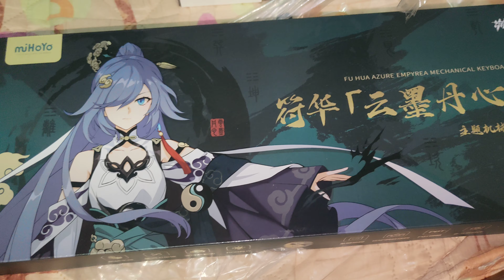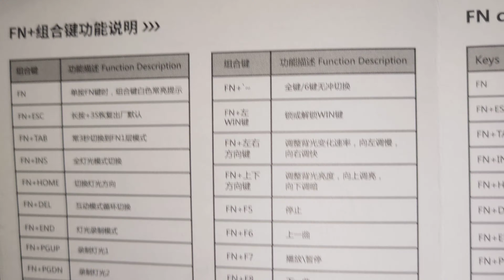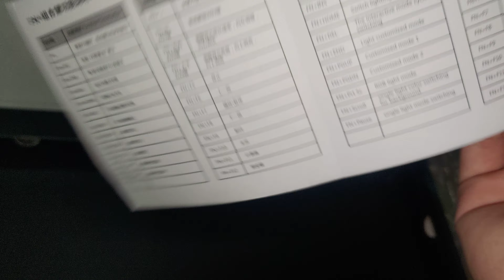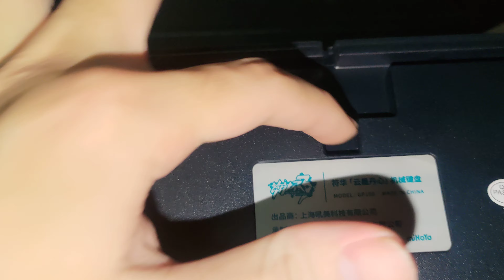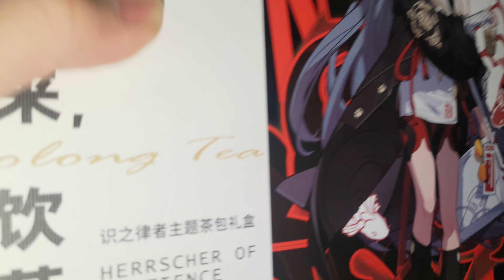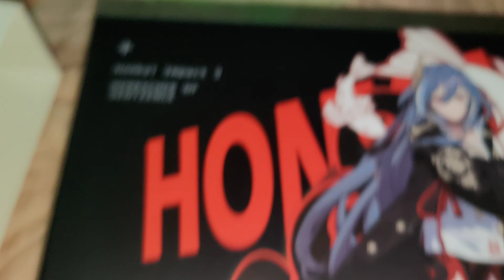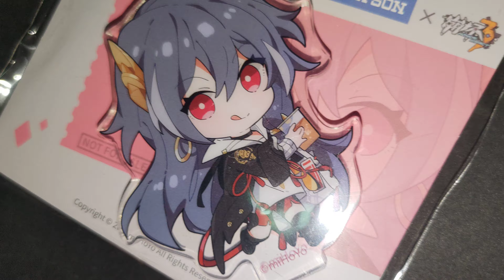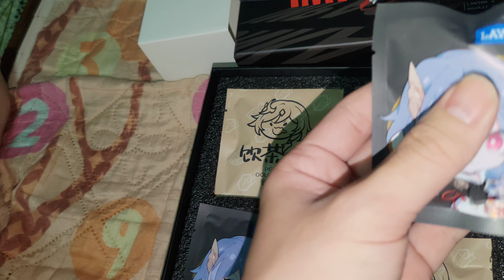[Honkai Impact 3] - คียบอร์ดฟูกะ , ชาเด็กดื้อ HOS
แกะก่องของจากร้าน Helena Shop